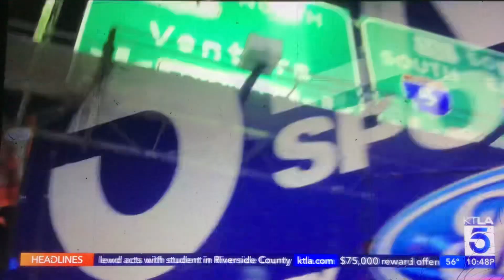KTLA 5 News at 10pm “Sports Final” open May 2, 2023